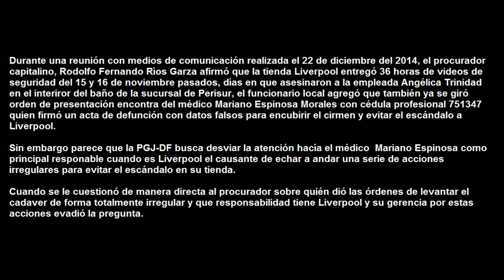Buscan desviar responsabilidad de Liverpool en muerte de empleada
En una reunión con medios el procurador del DF, Rodolfo Ríos Garza, informó que nueve personas declararon ayer (lunes22 de diciembre) por el homicidio de Angélica Trinidad Romero empleada en la sucursal de Liverpool Perisur, el funcionario local agregó que también se giró una orden de localización y presentación para el médico Mariano Espinosa, quien certificó la muerte por infarto y no por asfixia de Angélica.

Sin embargo, cuando se le preguntó por los alcances de la responsabilidad del consorcio por impulsar acciones ilegales como levantar el cuerpo y contratar a un médico para que falseara los datos del acta de defunción, Ríos Garza evadió la pregunta.

Es evidente que buscan dirigir mediáticamente la responsabilidad sobre el médico cuando el origen de todo está en el intento de encubrimiento que maquinaron los ejecutivos de la tienda departamental.

LiverpoolEsParteDeTuMuerte ¡Ni perdón ni olvido, castigo a los asesinos!